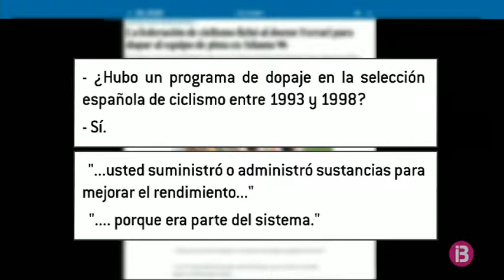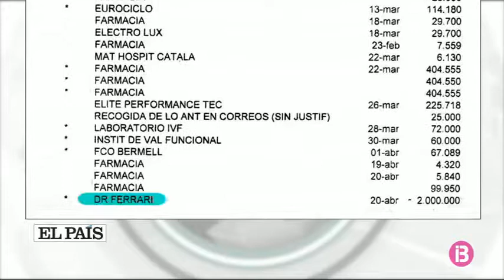Joan Serra nega les acusacions de dopatge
El mallorquí, president de la Federació Espanyola de Ciclisme als anys 90, diu que les acusacions del doctor Del Moral són falses.